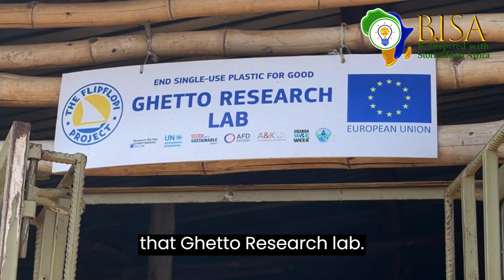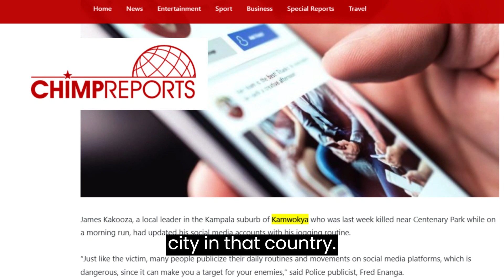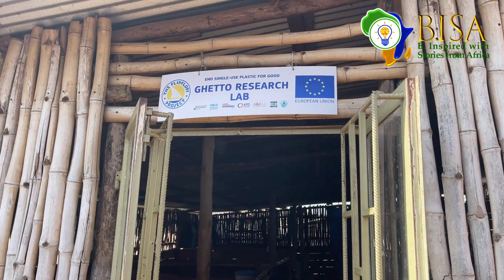The Research Ghetto Part 1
To curb waste management issues, the Ghetto Research Team has developed a workable solution in Kampala, Uganda. On B.ISA’s visit to the lab, we discovered how they converted their toilet excretions into fertilizers for crop production.
You never thought of that right? The leader is Patrick Mujuzi who is the founder of the Ghetto Research Lab.